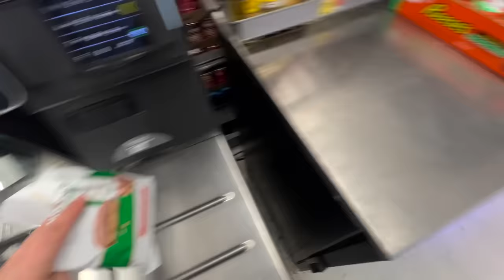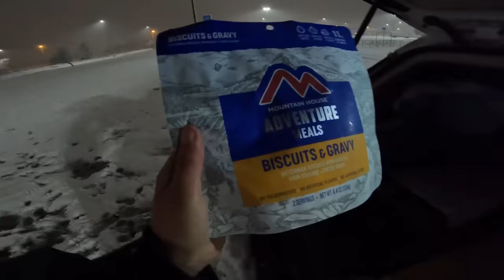Luxury Walmart Car Camping in a Snow Storm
SUMMER SET UP-
Battery Powered Fan
Dog Self-Cooling Mat
Tailgate Awning